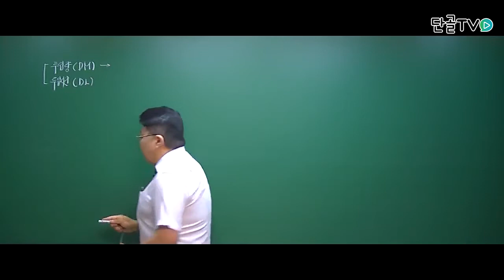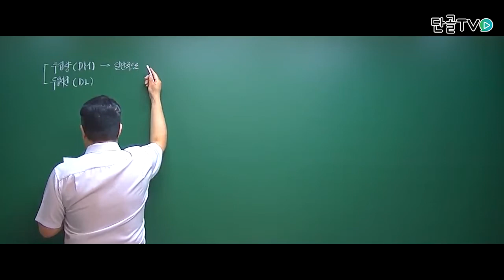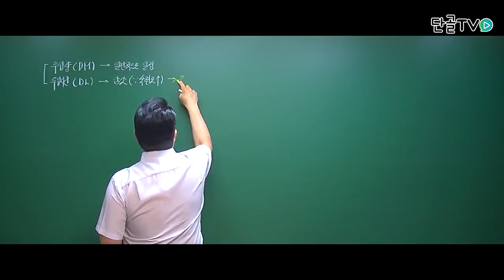[세무라이선스] 관세사 원가관리회계이론 기본이론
세무라이선스, 세무, IPRS, 재경관리사, 재경관리사인강, 재경관리사준비, 회계사, 회계사준비, 단골tv, 회계사인강, 회계자격증인강